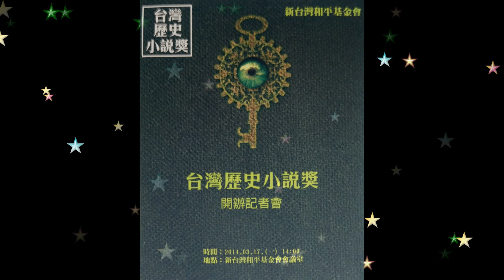新台灣和平基金會開辦【台灣歷史小說獎】─顧立雄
【台灣歷史小說獎】開辦 記者會

時間：2014年3月17日 下午2:00
地點：台北市民權東路二段42號3樓

主持人：王美琇
        文化委員召集人/台灣歷史小說獎總策劃